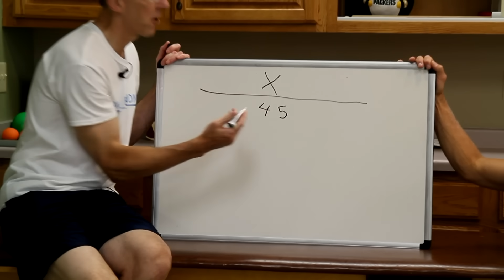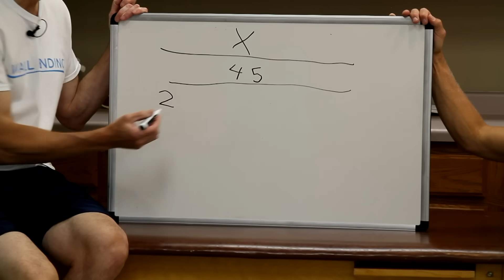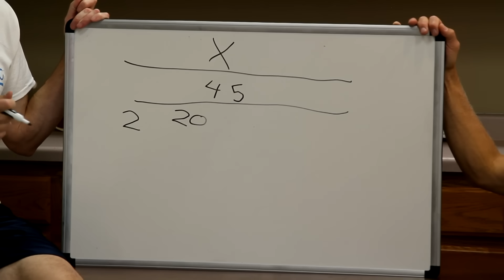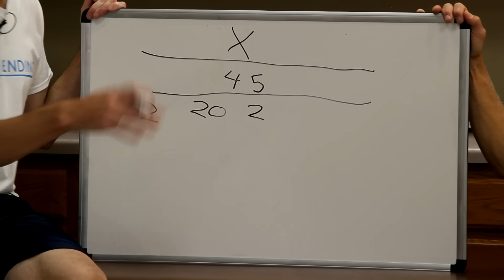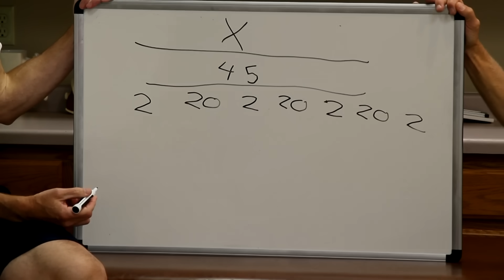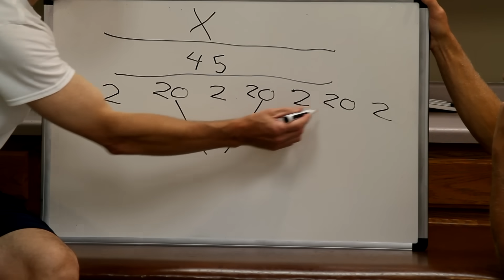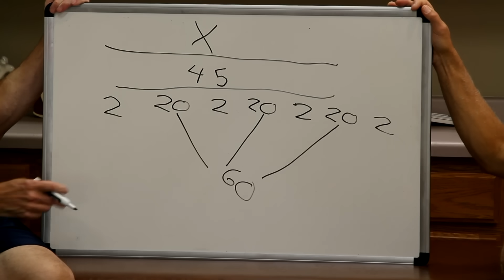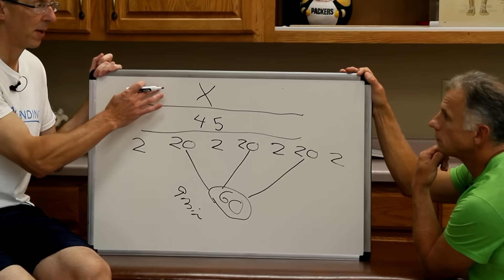Science Says 1 Minute of this Exercise is = to 45 min. of Jogging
"Famous" Physical Therapists Bob Schrupp and Brad Heineck discuss a study by scientists out of McMaster University who conducted research on interval training. They also demonstrate exercises you can do for faster results with less time.

0:00 Intro Song
0:09 Intro to video
0:59 Recap of Social Medias
1:24 Study at McMaster University breakdown
2:57 What the study found
3:57 Explanation of high intensity exercises
4:56 Shows high intensity exercise #1
5:36 Shows high intensity exercise #2
6:13 Inbetween exercises
6:49 Shows high intensity exercise #3
7:52 Shows high intensity exercise #4
8:29 Shows high intensity exercise #5
8:53 Core exercise
9:42 Last exercise
10:24 Another core exercise from Brad
11:00 Outro

Check out the Products Bob and Brad LOVE on their Amazon Preferred